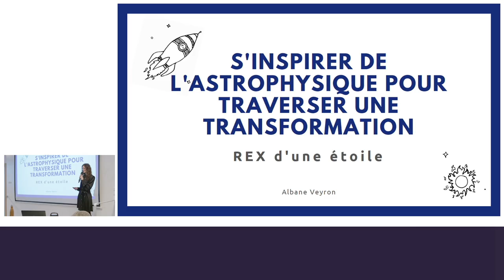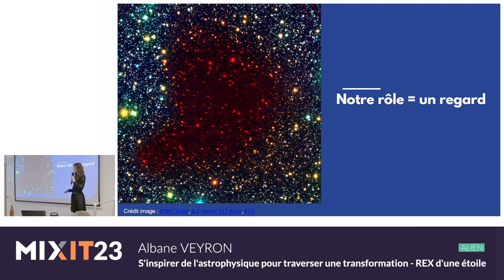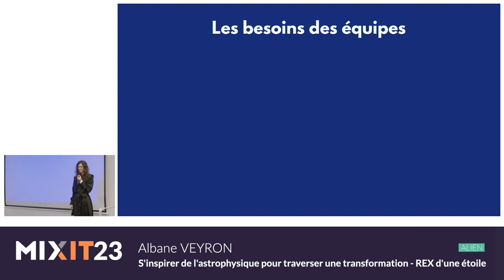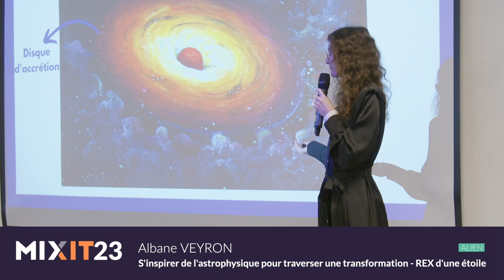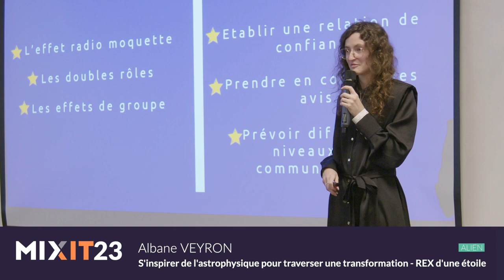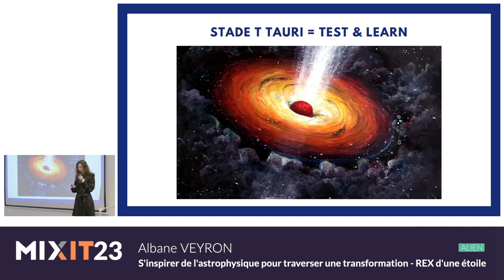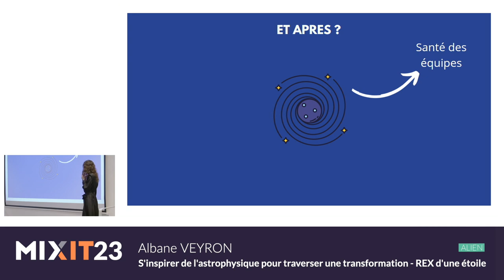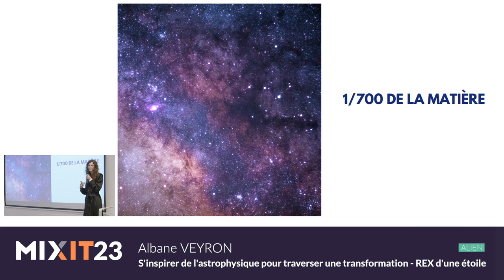S'inspirer de l'astrophysique pour traverser une transformation (Albane Veyron)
Voilà, votre manager vous a annoncé la N-ième réorganisation d’équipe/de service. Quelle va être votre place cette fois-ci ? Une étoile ne peut vivre sans l’énergie de ses atomes, tout comme l’entreprise sans celle de ses collaborateur/trices. Astrophysicienne, mes recherches portaient sur la formation des étoiles. Aujourd’hui coach agile, j’ai analysé dans le détail 2 ans de transformation sur un département de 150 personnes et vous ne devinerez jamais les liens que j’ai pu découvrir. Voyageons ensemble au plus près de la naissance d’une étoile. Elle vous dévoilera comment agir et trouver votre place dans chacune des étapes d’une transformation. De retour sur Terre, non seulement vous saurez expliquer la naissance d’une étoile mais également trouver votre chemin avec précision dans les transformations que vous rencontrerez.

Albane Veyron est une ancienne astrophysicienne, aujourd'hui coach agile et coach professionnelle, elle intervient auprès des entreprises dans le domaine de l'agilité et de leurs transformations. En tant que coach, elle accompagne également des particuliers dans l'atteinte de leurs objectifs, notamment via le travail des croyances en m'appuyant sur la systémie et les neurosciences.